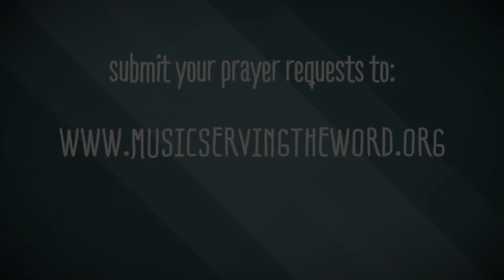Laughter is Good For The Soul - Prayer Moments With Jan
Are you someone who loves to laugh? What a gift!  Not only does laughter give YOU joy and relieves stress, but also, the presence of laughter gives others an opportunity to come out from under their burdens.  It's contagious; it lightens and brightens us. There's something almost buoyant about laughter; it raises our countenance and lifts our spirits.

There are times when joy escapes us—when we can't seem to shake sorrow or pressure. However, Jan reminds us that laughter is GOOD for the soul. So at the opportune time, cast off all reserve and throw your head back; smile, laugh and breathe. Don't take yourself, or life too seriously. Look for and embrace opportunities to laugh out loud (LOL)!

Proverbs 17:22
"A cheerful heart is good medicine..."

Laugh often and love always!

May we pray for you? REQUEST PRAYER